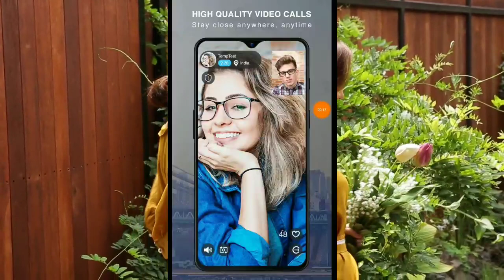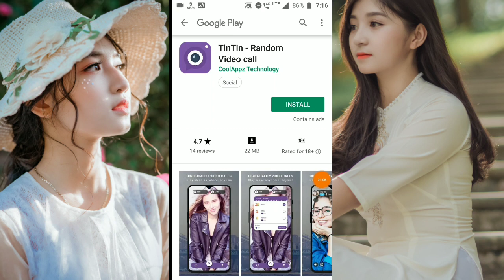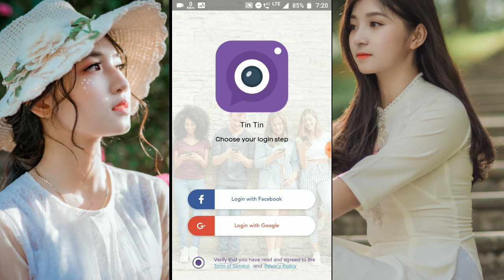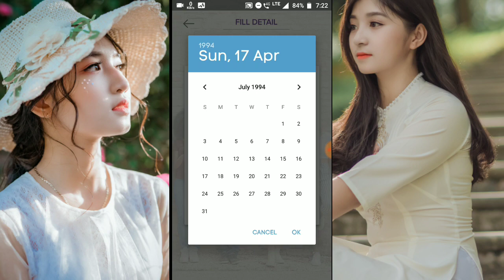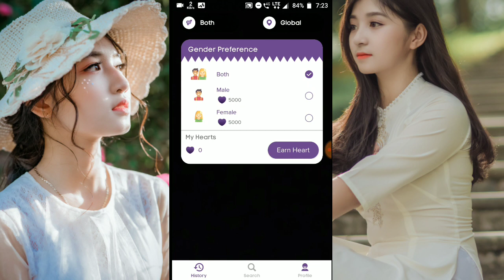ଡ଼ାଇରେକ୍ଟ କୌଣସି ବି ଅଚିହ୍ନା ଝିଅକୁ ଏ ଆପ୍ ରେ ଭିଡ଼ିଓ କଲ୍ କରନ୍ତୁ✅best video calling application